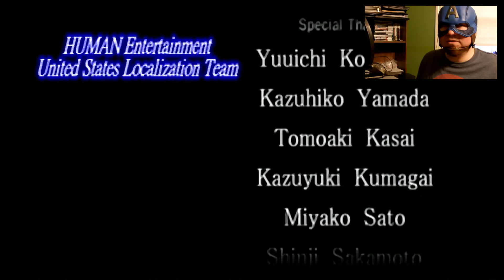Captain Frugal Beats Clock Tower 2 On The PS One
Captain Frugal beats another game!

You can also check out more content and our podcast at: thehenchmenslounge.com